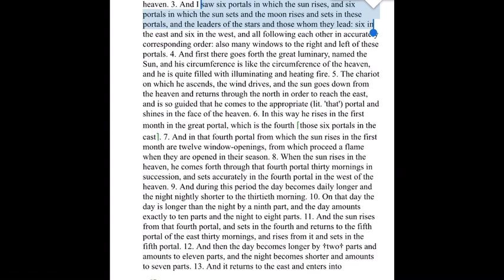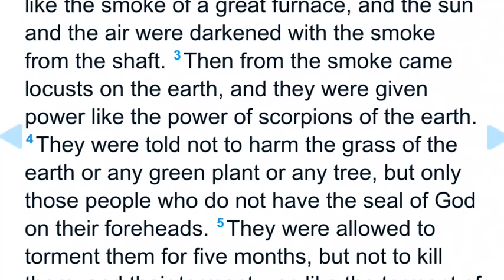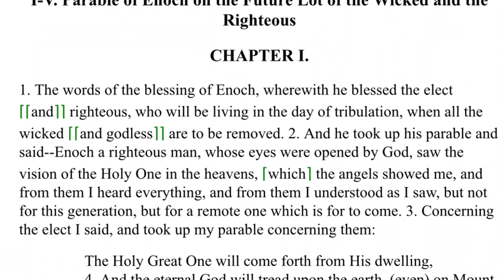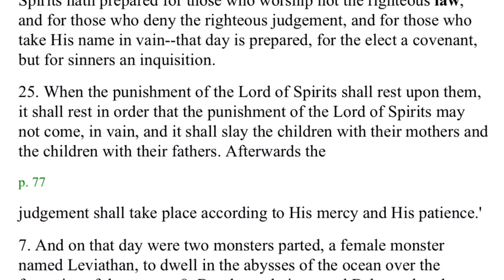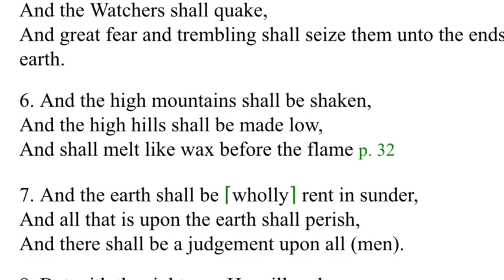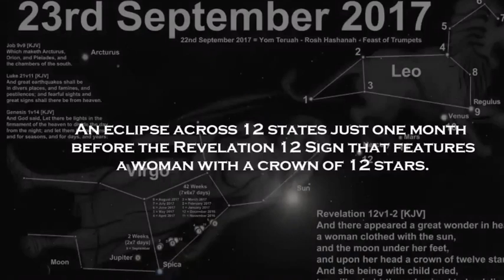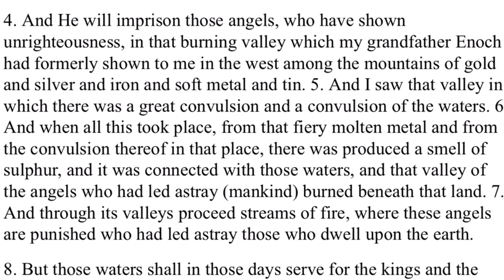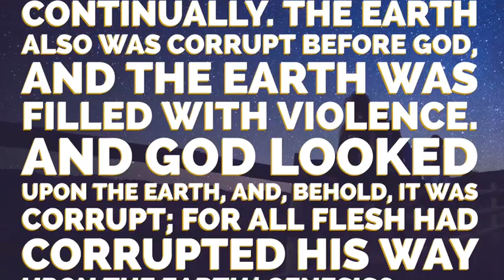2017 TOTAL SOLAR ECLIPSE BIBLICAL WARNING FROM ENOCH!!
This video was very difficult to put together because the Holy Spirit literally gave me insight faster then I could find proof to show you guys. Forgive me if you need a link and can't find it. All info used is mentioned and on the screen for you to see and research for yourselves. This was all caused by the remembrance of the vision about 6 fallen stars.ALSO SHOUT OUT TO ZAHRIYAH FOR REMINDING ME TO Go BACK TO THAT DREAM!! I think it was her, either way, REMNANTS YOU MADE THIS POSSIBLE ! Thank you for the love and support! Sub and share! Please tell me what you think!!! It matters and is greatly appreciated!

Heavenly FATHER all GLORY be to you in the highest. In the name of HAMASHIACH YASHAYAH I plead your atoning blood over this entire video and every link provided to edify your people. By your wrath AHAYAH inflict the curse of mental, physical, and spiritual torment on the individual(s) who impede the viewing of this content by sabotauging or removing it from being accessible to the public until they repent and follow your righteous ways. FATHER cause these prophetical truths to edify and meet the needs of everyone who has ears to hear what you are saying. We GLORIFY YOUR NAME AHAYAH!!! In the name of YASHAYAH we decree that IT IS SO!!!